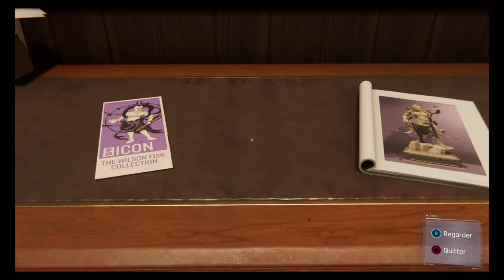Marvel's Spider-Man épisode 3 : "Ne pas toucher !"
Mesdames et mesdames, bienvenue dans ce let's play de votre fidèle Dr.Space sur Spider-Man ! Cassage de bouche, balade sur New-York et visite touristique, le tout accompagné de mon charme légendaire !

Tu veux me faire un don pour pouvoir m'aider, me soutenir ?
Je ne te force pas et je ne le ferai jamais, si tu veux vraiment, je te remercie énormément !